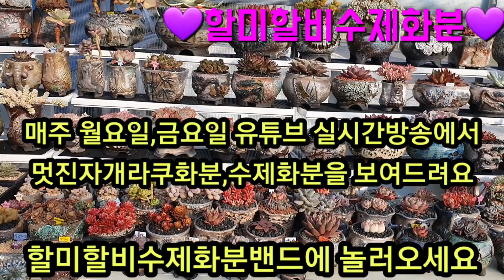예쁘게물들어가는 다육이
할미네 하우스에는 할미가 키우는 육이들과 밴님들이 킵 해놓으신 육이들이 있답니다.
하우스라서 점점 색감이 더 예뻐지고 있네요.
할미할비수제화분밴드에 놀러오시면 멋진자개라쿠화분과 예쁜수제화분,다육이,다육이전용흙등 모든것을 한꺼번에 구매가 가능하세요.
할미할비수제화분링크  꼭 누리시고 많이들 놀러오세요
'할미할비수제화분' 밴드로 초대합니다.
"아래 링크를 눌러 들어오세요.
From 할비(경남고성69)
🍀카톡🆔️khj691208
🍀밴드🆔️할미할비수제화분
🍀유튜브 ⬇️할미할비수제화분